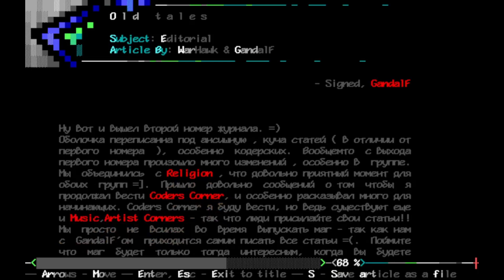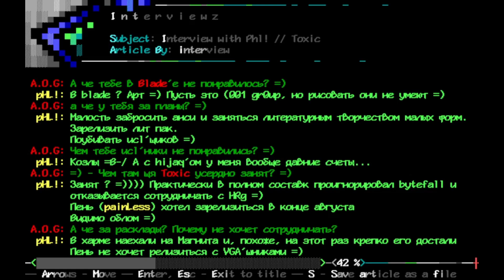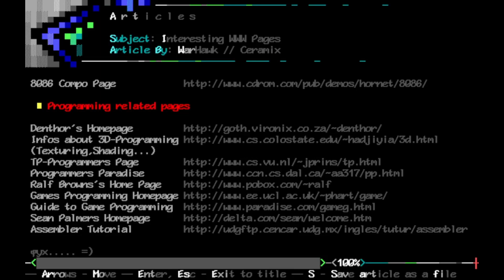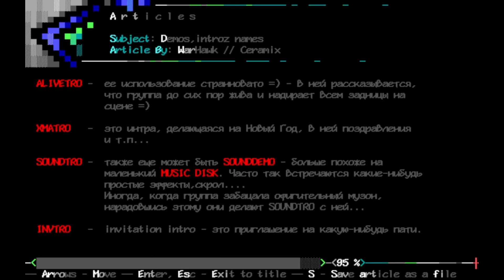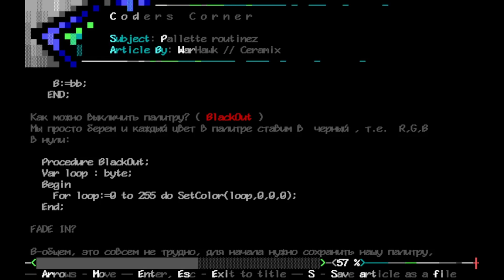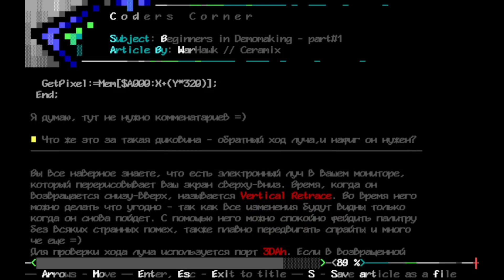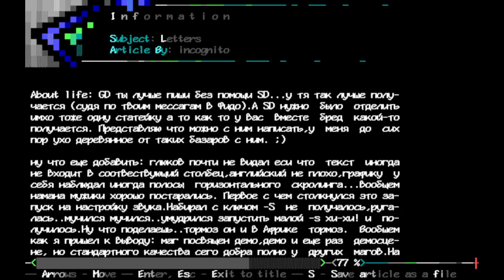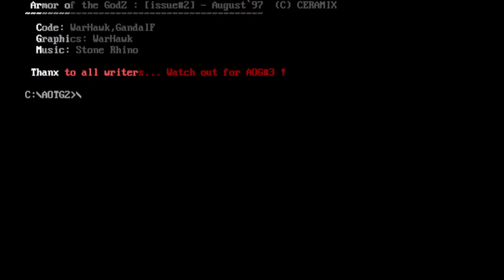Armor of the Gods Issue #2 (demo) for DOS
No music this time (even though a musician is named).
Lots and lots of Russian text, so unless you can read Russian this might not be for you.
Impressive images though.